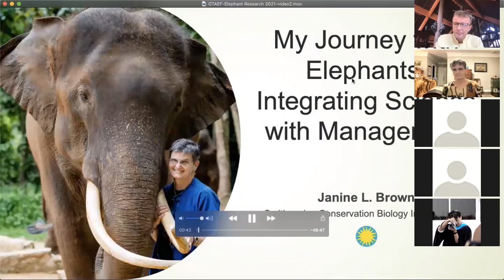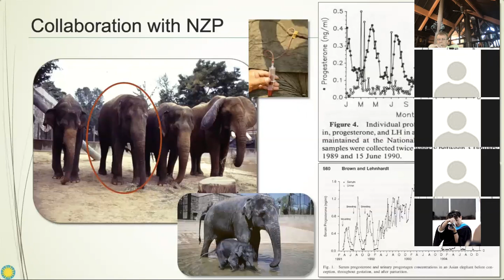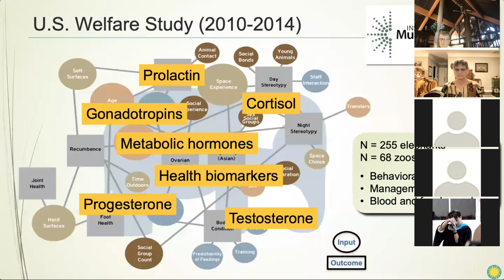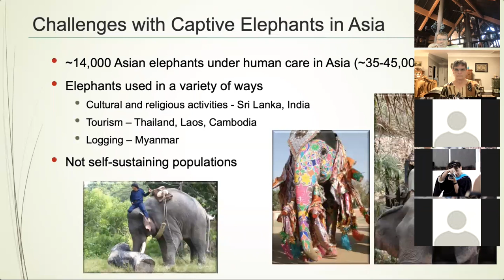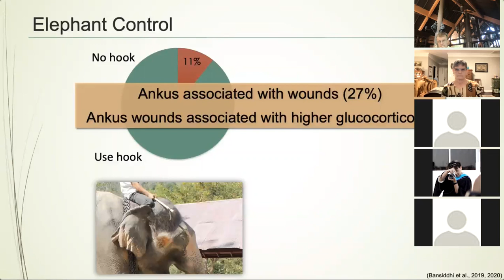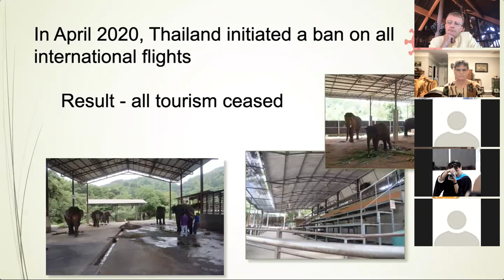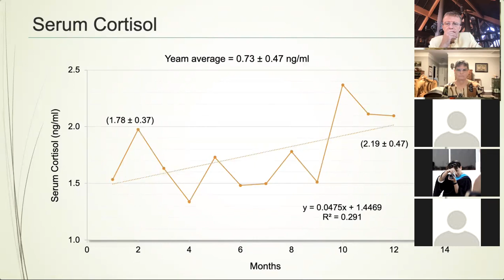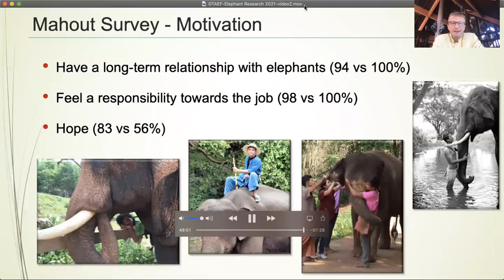My 20-year Journey Studying Asian Elephants: Integrating Science with Management (Zoom talk + Q&A)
Dr Janine Brown talks us through her career journey and experiences that brought her to this point, using endocrinology to inform a multi-disciplined approach to improve the welfare of captive elephants.  Followed by a Q&A and and update from Dr Thip who is coordinating parts of Thai Elephant Alliance's Chiang Mai veterinary response to the pandemic.